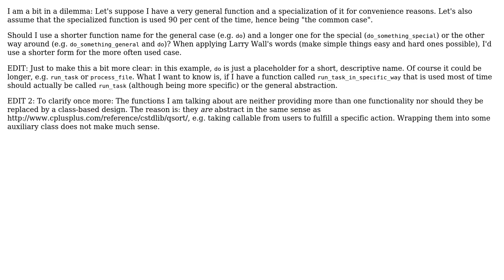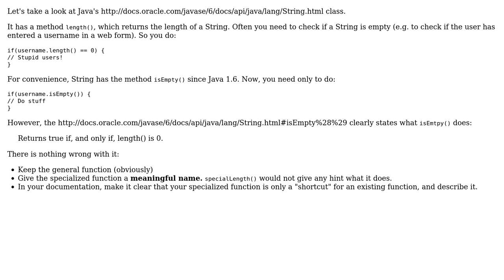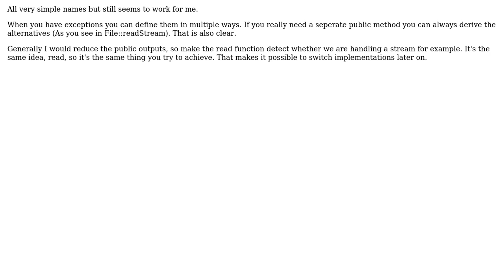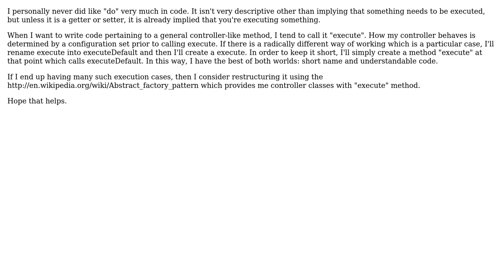Software Engineering: Short function names for often used function or general concept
With thanks & praise to God, and with thanks to the many people who have made this project possible! | Content (except music & images) licensed under CC BY-SA | Music | Images & others | With thanks to user Uooo user Neil user mattnz user matthias user Luc Franken user Amirh and the Stack Exchange Network Trademarks are property of their respective owners. You are responsible for your own actions.